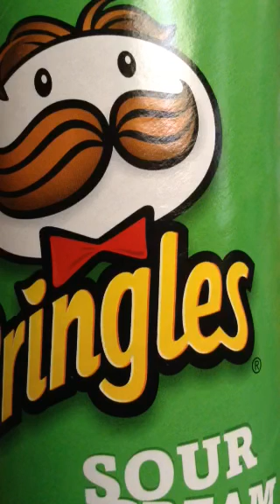ASMR: Eating Pringles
Sour Cream & Onion Pringles